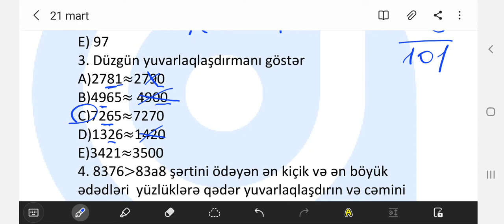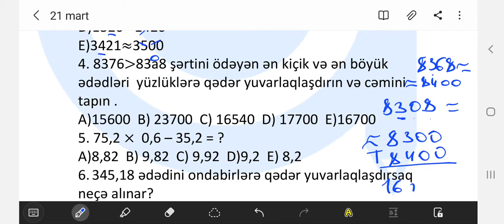Sınaq 15 . 21.03.2021 Riyaziyyat 5-ci sinif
Salam, əziz şagirdlər, bu videoda siz 21 mart 2021-ci ildə 5-ci siniflər üçün keçirilmiş sınaq imtahanı N°15-də istifadə olunmuş Riyaziyyat  suallarının izahına baxa bilərsiniz.

İzah etdi: müəllim Kəmalə Quliyeva